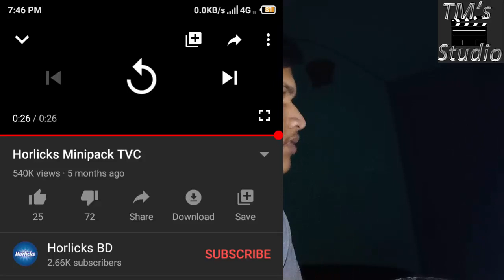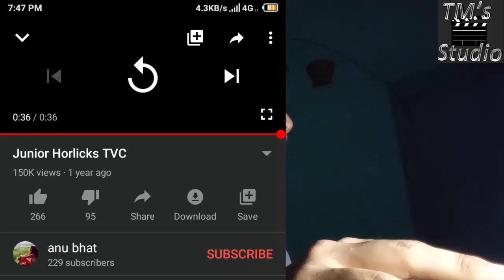হরলিক্স | Horlicks Roasting | Irritating Advertisements are Roasted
Random Links:-